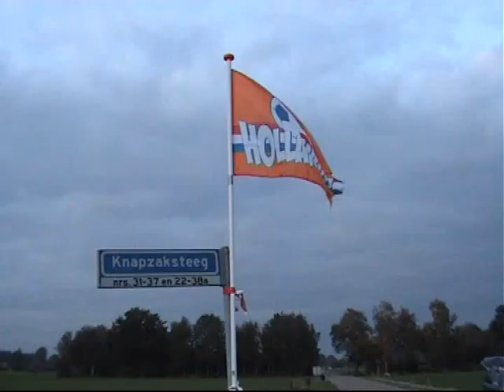Part 3 Veenhuizen Groep Nederland Rally 10 10 2009 KP 4 en KP 8 Putten